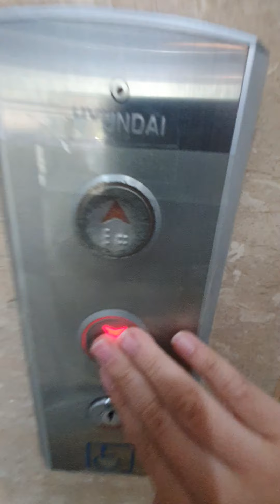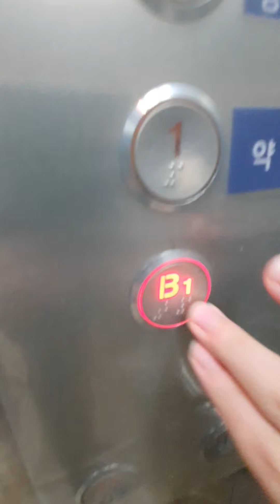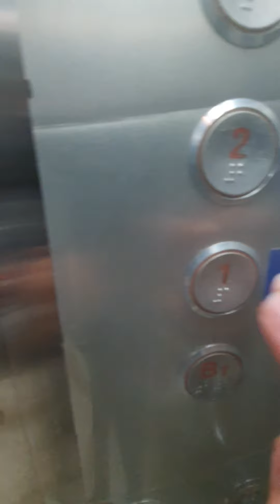경기도 남양주시 오월프라자 현대엘리베이터 탑사기(승객용, 1호기)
게시일 : 11월 30일

그전 2호기 영상을 참고하여 탑사하시기 바랍니다.